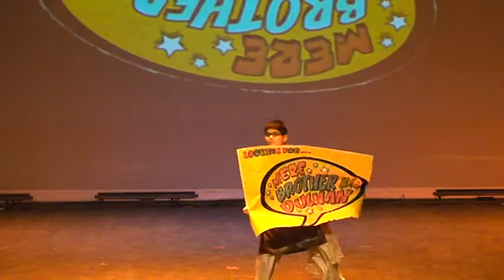FMGCS Talent Show 2012 - Mere Brother Ki Dulhan Dance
Fort McMurray Gujarati Cultural Society Talent Show 2012 - Mere Brother Ki Dulhan Dance